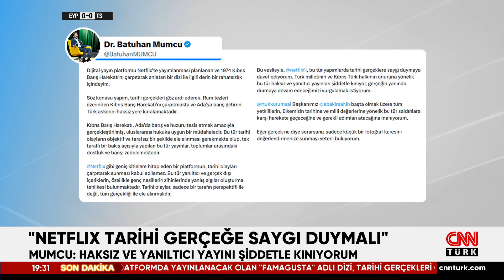Netflix Bir Skandala İmza Attı! Neden Türkiye'yi Hedef Alıyor?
7 gün 24 saat haber canlı yayınla size ulaşıyor! En son haberler, güncel gelişmeler ve uzman yorumcuların haber analizleri CNN TÜRK ekranında canlı yayın ile izleyicisiyle buluşuyor.